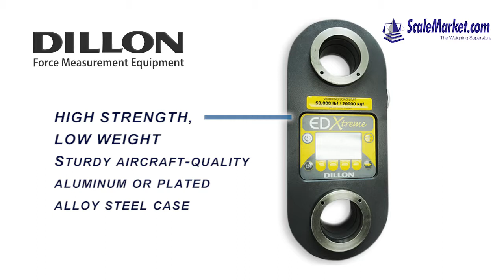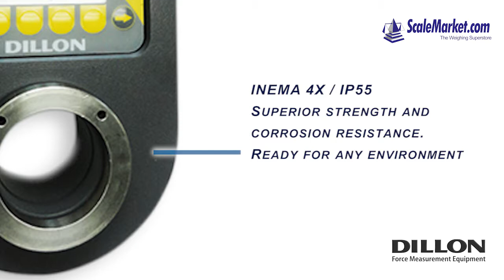Dillon EDxtreme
For domestic sales and service please call our Toll free number